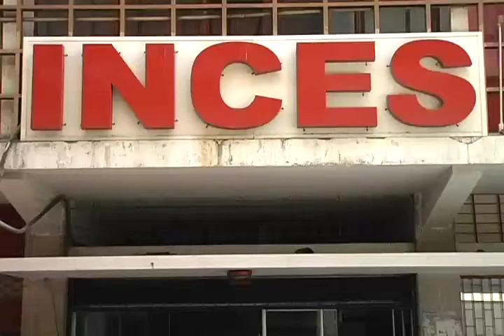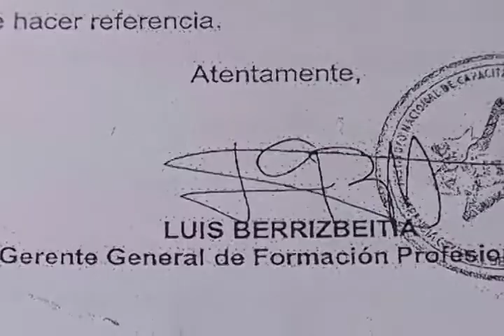Pateando El Barrio: Denuncian suspensión del Programa de Educación Especial del INCES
Diversas representantes denuncian la decisión de suspender el programa de educación especial del INCES, anexo a un plan de estudios de turismo, esta iniciativa que viabiliza el disfrute del derecho a la educación. Esto significaría el fin de la posibilidad de desarrollar a varixs jóvenes con alguna discapacidad, por ello exigen revocar dicha decisión.